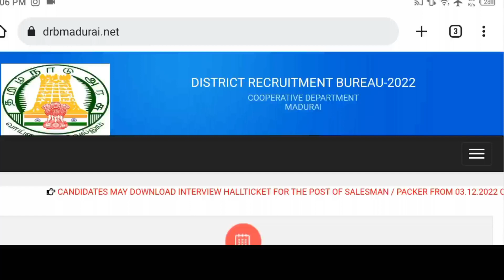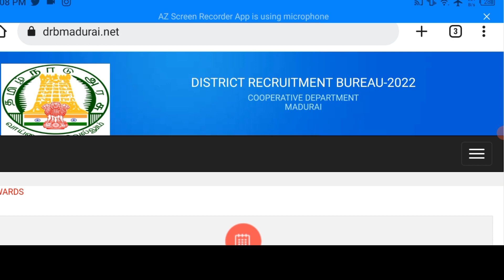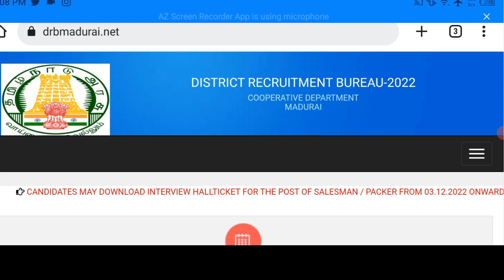Ration Shop Result date 2023 |ration shop result Update 2023